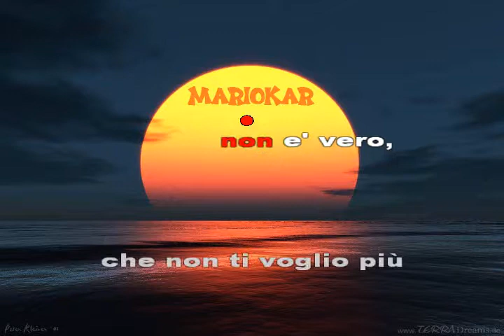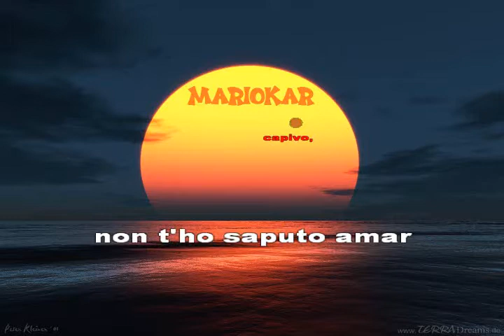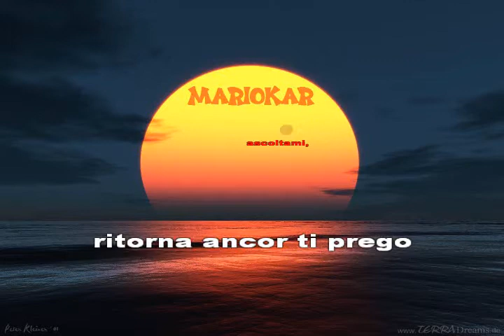Peppino Di Capri Roberta karaoke